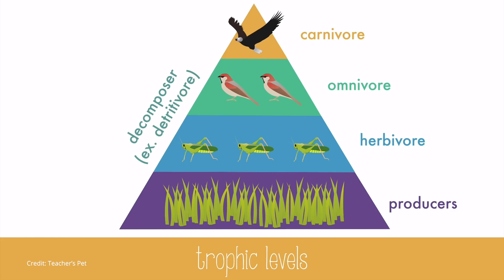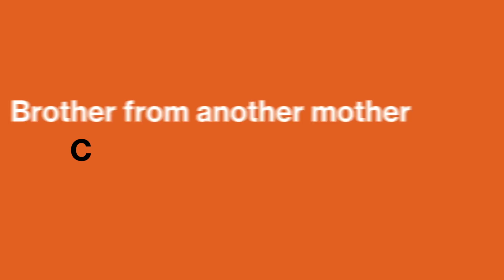Alien biology: What might ET actually look like? | Michio Kaku, E.O. Wilson, & more | Big Think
The biology of aliens: How much do we know?
Ask someone what they think aliens look like and you'll probably get a description heavily informed by films and pop culture. The existence of life beyond our planet has yet to be confirmed, but there are clues as to the biology of extraterrestrials in science.

"Don't give them claws," says biologist E.O. Wilson. "Claws are for carnivores and you've got to be an omnivore to be an E.T. There just isn't enough energy available in the next trophic level down to maintain big populations and stable populations that can evolve civilization."

In this compilation, Wilson, theoretical physicist Michio Kaku, Bill Nye, and evolutionary biologist Jonathan B. Losos explain why aliens don't look like us and why Hollywood depictions are mostly inaccurate.
TRANSCRIPT:

MICHIO KAKU: I love to watch science fiction movies but I cringe, I cringe whenever I see a depiction of the aliens. First of all, the aliens speak perfect English.

ALIENS: Did you ever see such jerky looking creatures? And one head yet. Typical Earth men.

MICHIO KAKU: I mean, we have Hollywood special effects so why can't we get better aliens?

E.O. WILSON: I would admonish scriptwriters for Hollywood films that have space and alien monsters invading Earth. Don't give them claws. Claws are for carnivores and you've got to be an omnivore to be an ET. There just isn't enough energy available in the next trophic level down to maintain big populations and stable populations that can evolve civilization.

JONATHAN B. LOSOS: Some people have gone so far as to say that, in fact, human type organisms, humanoids will occur on other planets. So there will be intelligent beings that if we saw them they would be recognizable which, of course, is what Hollywood tells us. If you watch almost any science fiction TV show or movie the intelligent life form is bipedal, a couple of arms, a mouth. Maybe they only have three fingers and pointy ears and they're green but they're pretty humanoid. And so some people say yes, that's actually very likely that humans are a very successful life form here on Earth that we are extremely well adapted to our environment which ancestrally was occurring on the plains of Africa, but we adapted so exquisitely that we now dominate the world. So if this is such a good adaptation here on Earth it would similarly be a good adaptation on another planet and evolution would be likely to take the similar course. That is the argument that is being made in some corners.

KAKU: But when we look at aliens in the movies we're basically projecting our own consciousness in aliens. Our fears, our desires are projected and they are a mirror of who we are, not a mirror of who they really are. For example, if you take a look at a bat or a dog, the dog's brain is mainly interested in smells. It's swirling in a universe of smells while a bat's brain mainly is concentrated on sonar, on detecting clicks and echoes. The same thing with the dolphin brain. Their consciousness is totally different from our consciousness because they see things differently than us because of their evolutionary history. For example, when we see a cat and the cat comes up to us and starts to purr next to us we say to ourselves oh, nice cat. Cat is being affectionate. No, the cat is not being affectionate. It's simply rubbing its hormones on you and saying I own this human. This human is mine. I'm marking my territory. This human feeds me twice a day. I've trained him. So a cat sees the universe totally different than we do and yet we impose our thinking on an alien.

WILSON: ET is out there. There just has to be in that hundred million star system. Here's what I did. I looked over the many examples of the origin of whole new lines of animals that have occurred on the land since the early Paleozoic. Here is what they all have in common. First, it has to be on the land. It can't develop advanced societies and anything like civilization. Well, why not? Why no marine fresh water creatures? Because they don't have fire. In order to build tools beyond chipping some rock or stone away you don't have any way to create more advanced technology without concentrated power source that you can transport from one place to another. ET. I'm now drawing this again from the record of multiple origins of animal lines on Earth. ET has got a head and the head is up front and the head contains central organizing centers for all of the senses that are spread out through the body...